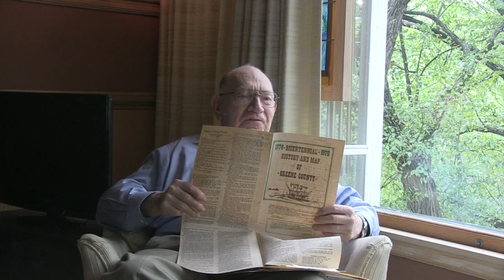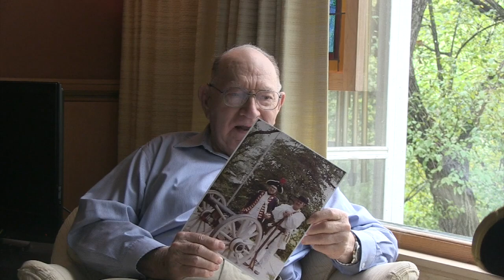Historical Society Meeting - Jim Andrew - Mr. History of Greene County, Iowa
This video is about Historical Society Meeting celebrating Jim Andrew as "Mr. History" of Greene County, Iowa.